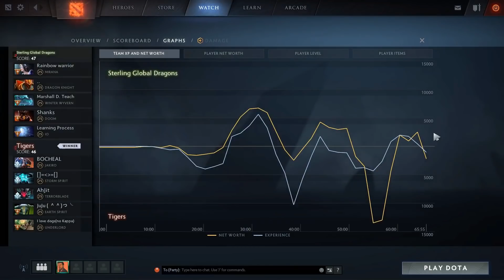TIGERS vs DRAGONS - SEA OPEN FINAL - DreamLeague Minor DOTA 2